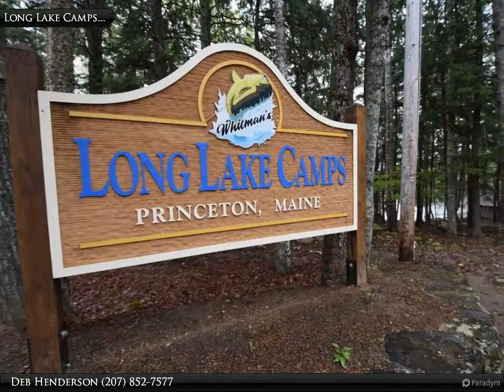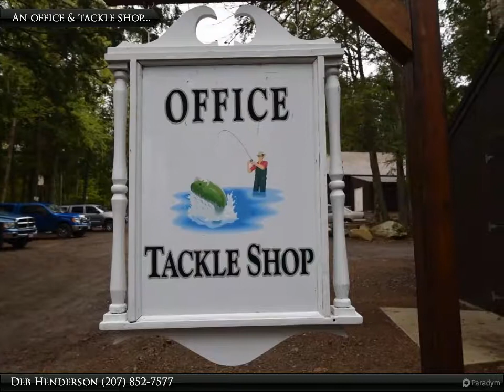Long Lake Camps-Princeton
239 Long Lake Camp Road
Princeton, ME 04668

Legendary Long Lake Camps has been well established since its original construction around 1945 with guides pulling their canoes across the log jams to reach the shore. Many years of history, memories, and laughter have created this one of a kind sporting facility located in the Grand Lake Stream Region.

Located on a private 40 acre peninsula surrounded entirely by woods and water this huge watershed includes Long Lake, Big Lake, Lewey Lake, West Grand Lake, Grand Lake Stream, the Grand Falls Flowage, and the St. Croix River. The property offers 12 meticulous native Maine cedar log cabins completely furnished offering housekeeping or the American Plan in the main lodge with formal dining room, sitting room, & library. The property includes a laundry for guests, office with a store, internet access, recreational hall lakeside, docks, experienced guides, shore lunches, boats, motors, etc. The owners has left no stone unturned when it comes to the quality performance and maintenance.

Deb Henderson
Maine Outdoor Properties Realty of Maine